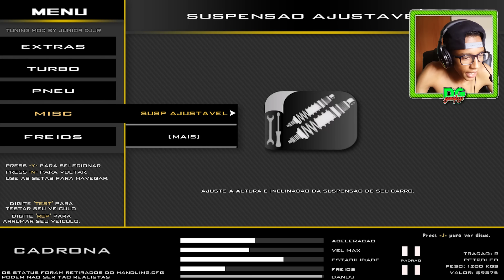Volkswagen Polo REBAIXADO com Som - GTA San Andreas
Meu segundo canal Canal de vlogs